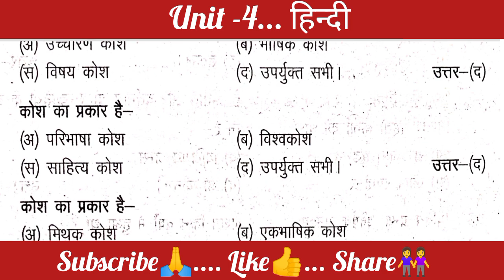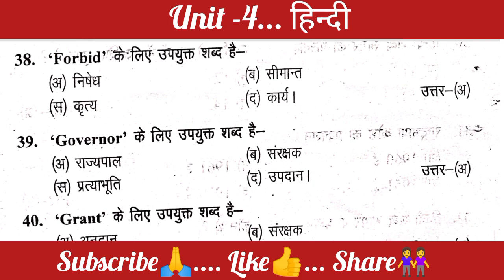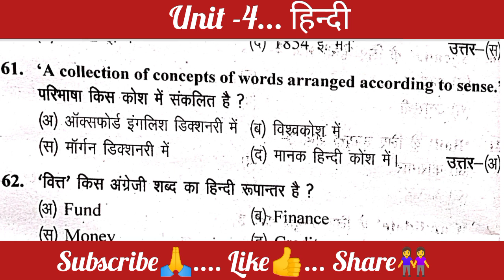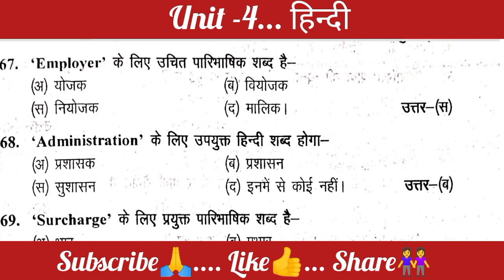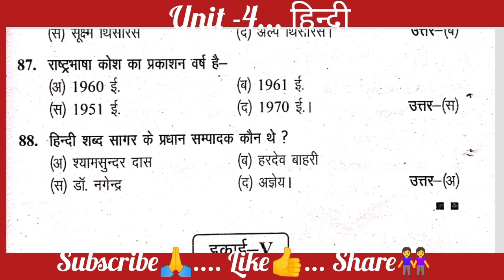hindi ba 4th semester 2023 / hindi mcq part - 4 / हिन्दी अनुवाद के साधन l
your query:-
ba 4th semester hindi sahitya question answer
hindi anuwad ke sadhan mcq b.a. 4th semester
b.a. 4th semester hindi sahitya question
hindi sahitya 4th semester mcq ba
hindi sahitya  b.a. 4th semester
hindi sahitya  ba 4th semester
ba fourth semester most important question 2023
b.a. fourth semester most important question
hindi sahitya fourth semester most important question
hindi sahitya b.a. fourth semester most important question
ba 4th semester hindi sahitya  mcq 2023
Hindi sahitya  mcq 2023-24
hindi sahitya mcq 2023
hindi sahitya  very most question